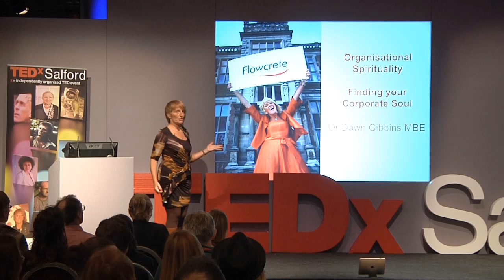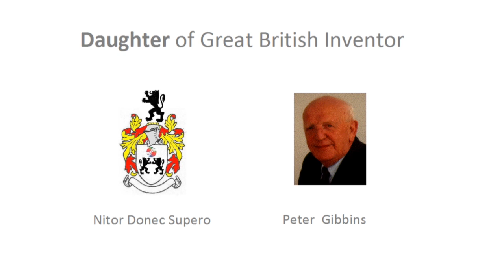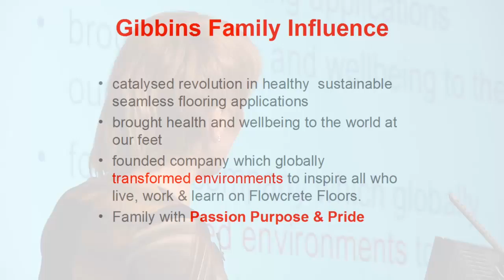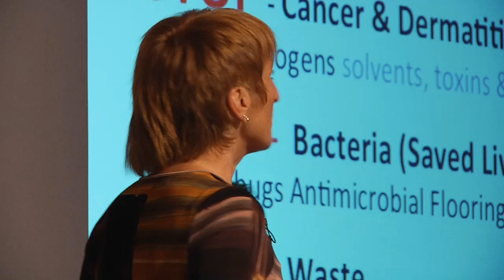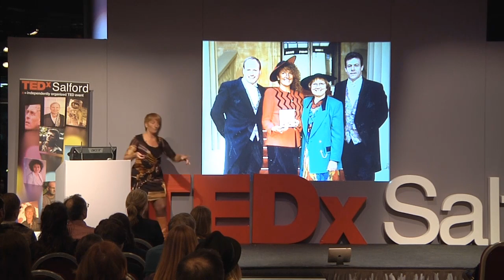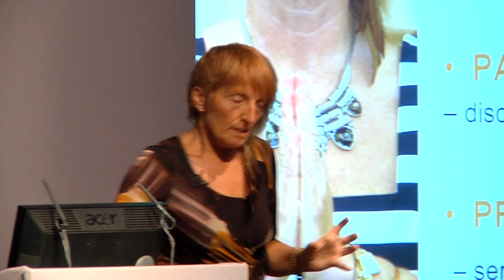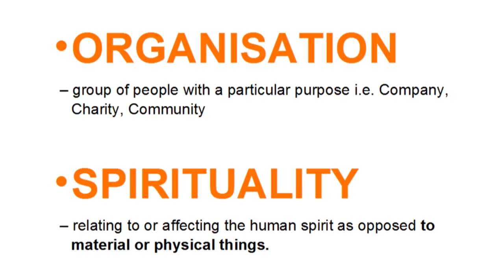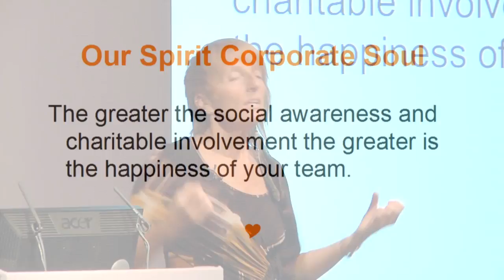TEDxSalford - Dawn Gibbins - Organisational Spirituality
Global Champion of Change Dr Dawn Gibbins MBE is the daughter of great British inventor Peter Gibbins, Dawn achieved worldwide business success with her father when they set up the environmental transformation institution Flowcrete in the early 1980's. It grew from being a small start-up family business to a global giant, flooring the world of commercial and public environments from NASA to the 02 Stadium. Flowcrete has 30 offices globally and 12 manufacturing plants -- Flowcrete's strap line is ' For the world at your feet' yep that's all they did ... flooring, seamless flooring. Dawn lead her team to transform the flooring industry to remove back and knee problems with ease of application methods, removed VOC's &  carcinogens  from the products to eradicate cancer and dermatitis from the industry , introduce bug killing flooring and catalyzed the WOW revolution ' War on Waste' to reduce packaging waste to landfill.

Driven by the need to inspire purpose, passion and pride into Britain, Dawn has been instrumental in revolutionising her home town of Congleton and embracing and supporting communities. This unreserved generosity was highlighted when she took part in UK Channel 4's Secret Millionaire Programme and gave away hundreds of thousands of pounds to worthy causes and community groups in the South West of England. Honours for her success include being crowned the Variety Club of Great Britain's Legend of Industry, awarded Bank of America Businesswoman of the Year, Veuve Clicquot Business Woman of the Year, Most Influential Person in British Manufacturing and the youngest industrialist to be invested with an MBE for Services to UK Industry.